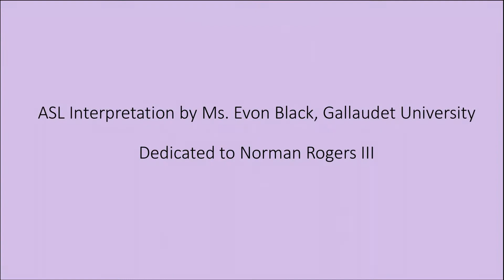Change Sings!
AB final 1